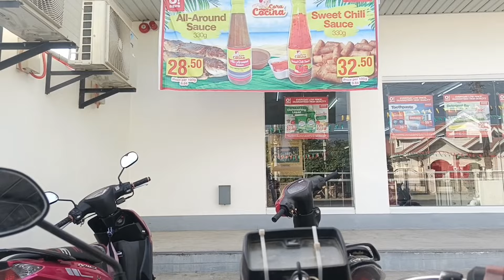BUNDOK BUNDOK NA NAMAN ANG HARVEST / TULOS PARA SA PAG LAYOUT